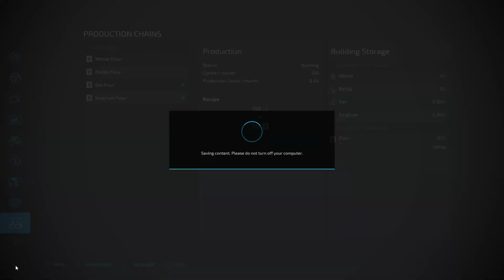Farming Simulator 22 Game play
farming simulator 2022 pc game play land caltivating and sowing
contract farming
new holland
tractor game